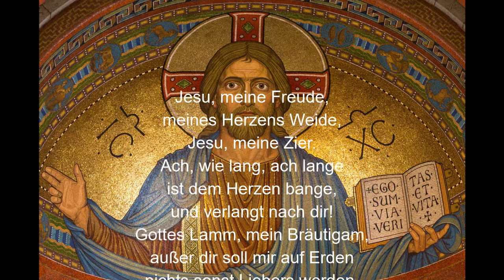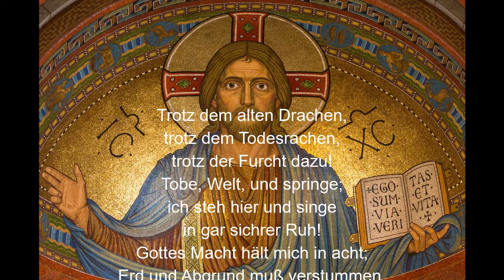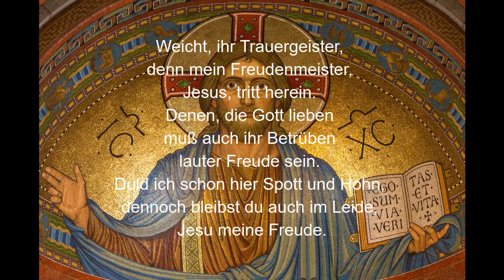EG 396 - Jesu meine Freude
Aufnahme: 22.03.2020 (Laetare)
Text: Johann Franck 1653
Melodie: Johann Crüger 1653

Aufgrund der Corona-Pandemie fallen bis auf Weiteres alle Gottesdienste aus.
Deshalb ist dieses Video außerhalb eines Gottesdienstes entstanden.